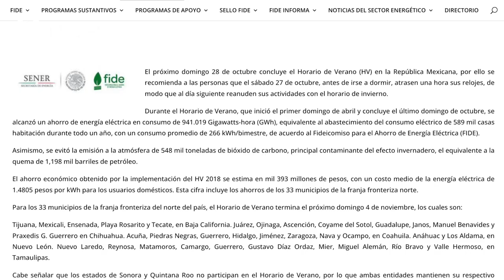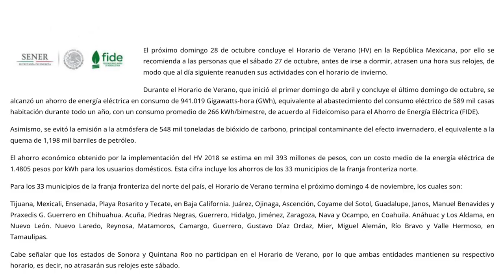Crónica del Poder/Las necedades de López Obrador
Las necedades de López Obrador

Aguascalientes, Ags. 10 mayo 2024.- A lo largo del presente sexenio, Andrés Manuel López Obrador se ha comportado más que como un estadista o jefe de Estado, como un verdadero necio que actúa con el hígado y sin medir las consecuencias.
Los apagones generalizados de esta semana que tienen enojados a los ciudadanos y muy preocupados a empresarios son la más reciente muestra, pues éstos son una consecuencia directa de la nula inversión en infraestructura y mantenimiento eléctrico, pero también de haber eliminado el Horario de Verano.
Y sólo hay que echarle un ojo a los números: de acuerdo a las cifras del propio Gobierno de México, a través del FIDE, el retrasar una hora los relojes durante esta temporada representaba un ahorro casi 950 Gigawatts-hora, cantidad suficiente para cubrir el consumo de 589  hogares durante un año y que se dejaran de emitir 504 mil toneladas de CO2 a la atmósfera, equivalentes a la quema de 1 millón 198 mil barriles de petroleo crudo.
Es posible que ni el presidente ni los integrantes del gobierno de cuarta…transformación comprendan la diferencia entre un mega watt y un giga watt, pero si el propio López Obrador expuso en su mañanera que los apagones estilo Venezuela que ya vivimos obedecen a la disminución de 395 mega watts, esta cantidad bien pudo ser soportada con los ahorros derivados del Horario de Verano.
Hoy organismos empresariales han comenzado a sugerir se vuelvan a retrasar los realojes una hora, a efecto de aprovechar más la luz solar y evitar la sobredemanda que el gobierno de López es incapaz de satisfacer.
No es tan fácil como la estupidez de sugerir apagar ventiladores y aires acondicionados. Sin energía eléctrica no hay empresa que funcione, sin empresas no hay empleos, sin empleos no hay dinero circulante, dejan de entrar impuestos a las arcas, y eso ni a los Ninis les conviene.